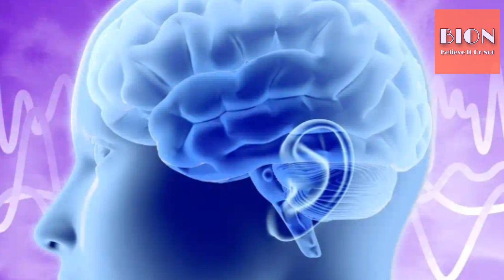दुसरो की मन की बात जानने का तरीका । how to read people's mind more accurate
In this video we will know about how to read people's mind. The technique I discussed in this video is simple and very easy to learn. When I listen about this technique, I said that this technique is fake but when I learn this technique and start practicing then I got not 100 % but near about 97 % accurate result.
So it is very effective technique that anyone should not want to miss it. So watch this video till end and enjoy the video.
 Believe it or not
In this channel i uploads the interesting videos in hindi related to untold stories, amazing facts, unsolved mysteries, fun, unforgettable historic moments, helpful details and much more information...
The information and details i provided in my videos are not only interesting and entertaining but also much much helpful as knowledge point of view...
In order to dont miss any of my future coming videos.